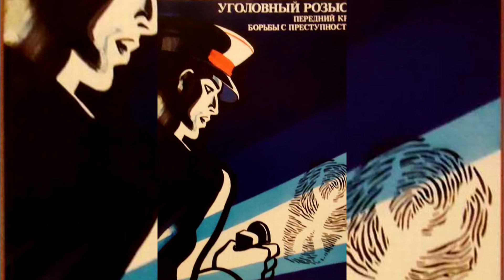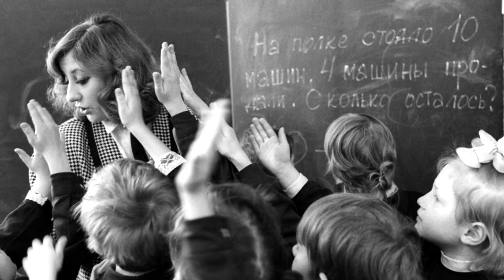Мелитон Кантария, Последняя речь Сталина, День учителя/День в Истории 5 октября